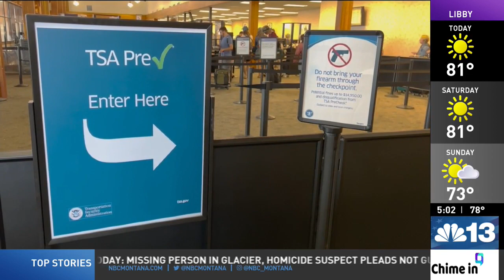TRAVEL SURGE: holiday travelers should plan to arrive at the airport early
It’s one of the busiest travel weekends of the year, and passengers flying out of Bozeman or Missoula need to give themselves a little extra time to get there.

According to the Transportation Security Administration, Labor Day air travel is up 11% from last year.